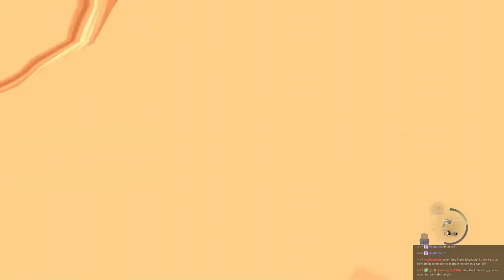Resident Evil 4 (2023) Longplay 02 - The Castle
► Bitcoin - 1QAzrHDqbiXjXaU84Cg93i2cPcEwcM68Xg